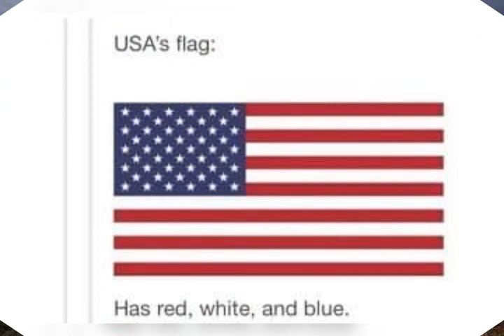Santiago Ixtayutla 2019